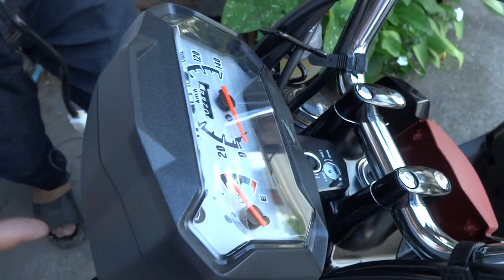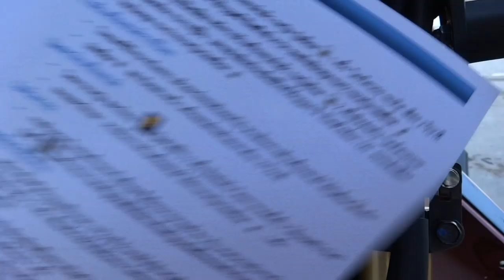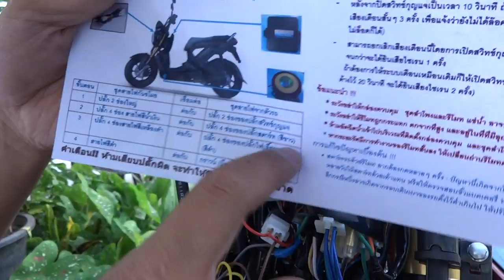วิธีติด Zoomer GM Shop 0858686711